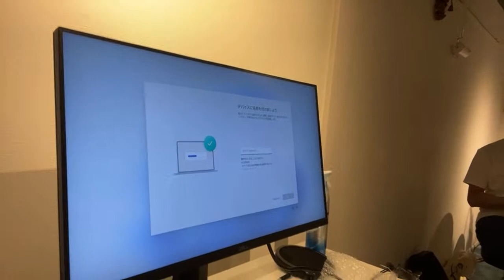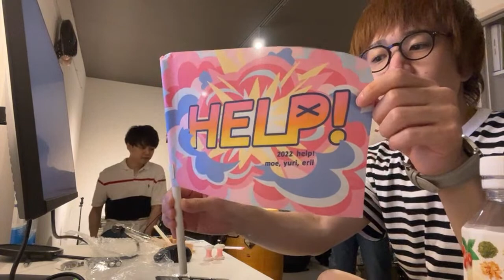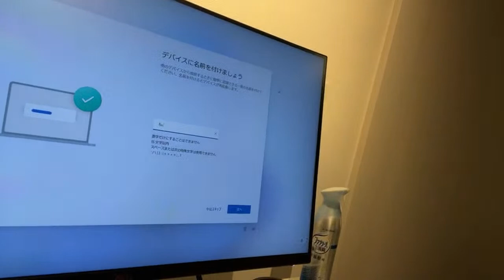【新生活 #7】続々届く家財道具！つながるインターネット回線！いよいよはじまるスタジオ新生活！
様々な生活必需品の到着日を5/25にまとめた学園祭学園。
いよいよ本腰を入れた新生活環境構築がはじまります。

「助けて！豊田萌絵・駒形友梨・山崎エリイ」
「滝沢歌舞伎ZERO 2022」
「ショウヤノオト」
などの話もするかもしないかも。

【5月度】学園祭学園新生活応援プラン